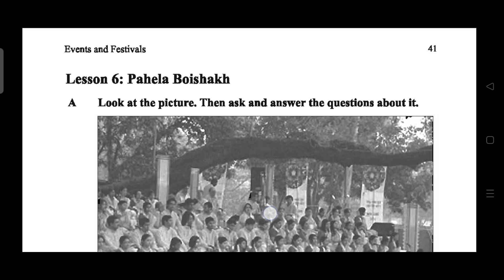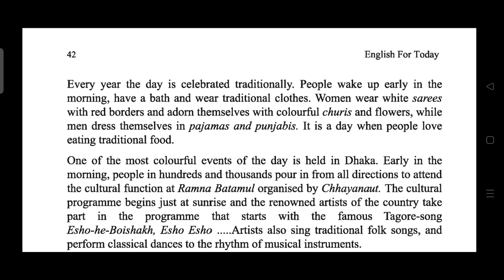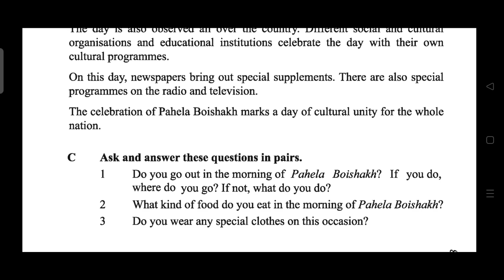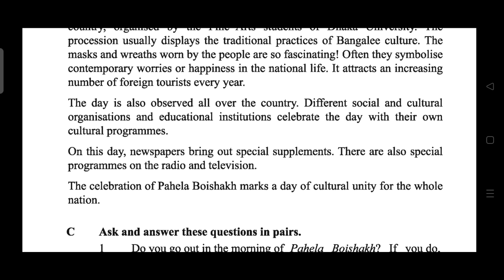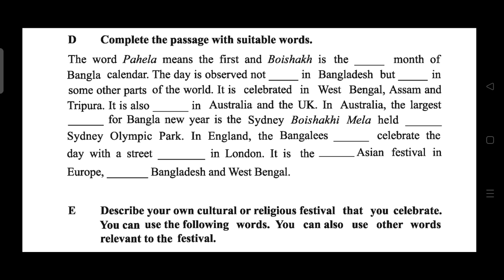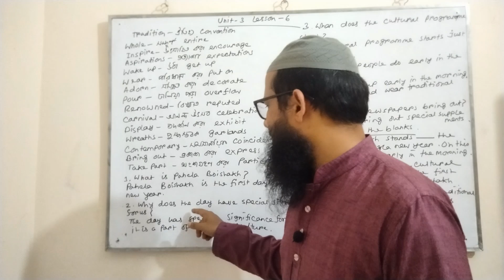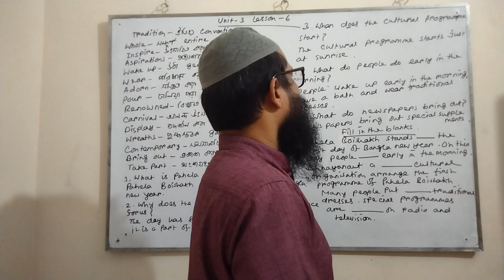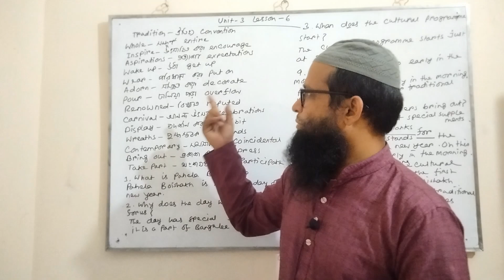SSC English 1st Paper||Reading Test||Unit-3 Lesson-6|| Pahela Boishakh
SSC English 1st Paper||Reading Test|| Unit-3||Lesson-6||Pahela Boishakh In this video, we will practise seen passage from English 1st Paper. We will learn vocabularies of different words. Then we will practise MCQ Questions and learn how to write answers from Questions. Reading Test/ Seen Passage for SSC Reading Test/Seen Passage for class Nine Reading Test/Seen Passage for Class Ten